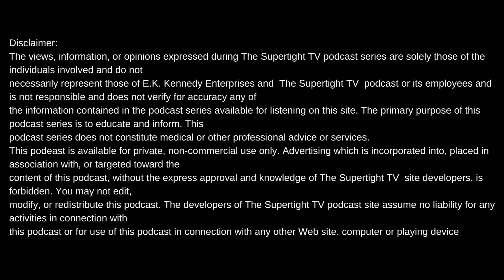DJ B-DO TELLS HIS THOUGHTS ON THE PIMP C DEATH. "IT'S HOLLYWOOD EVERYTHING CAN BE BOUGHT"